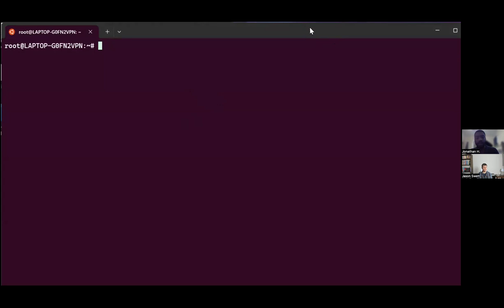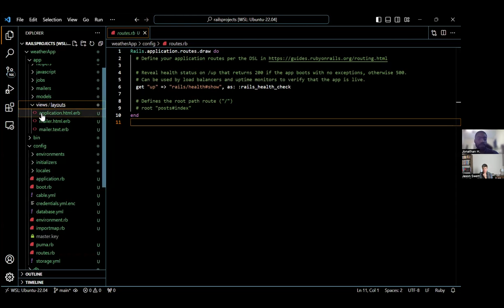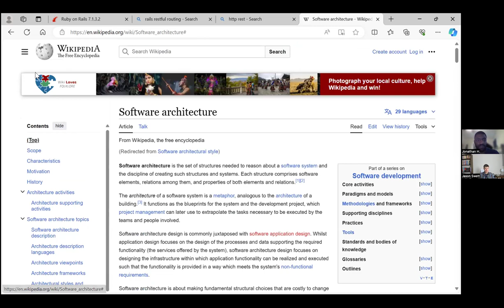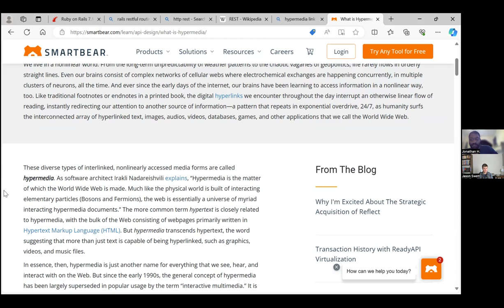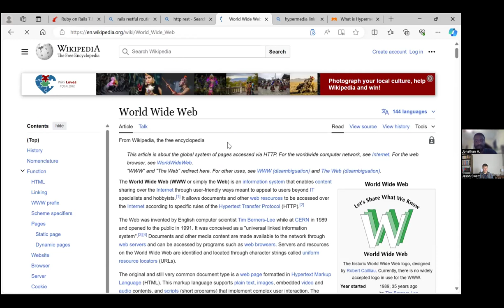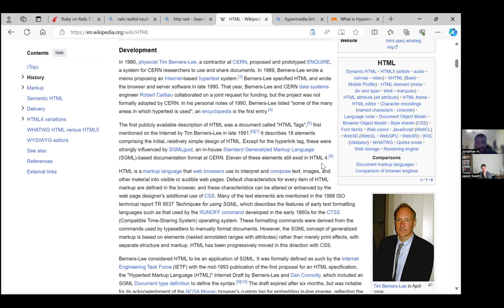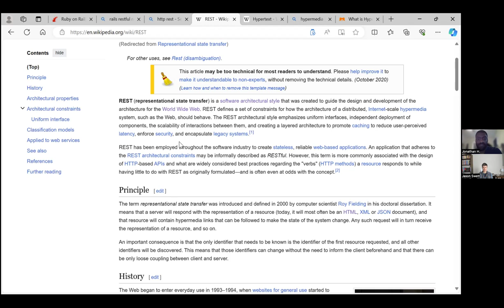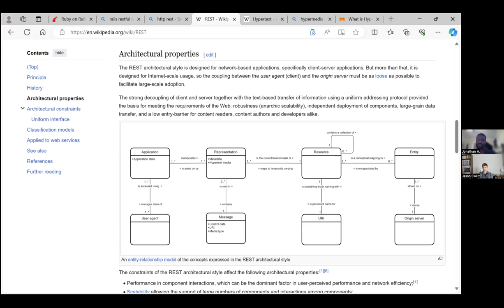What is REST? - Mentorship Session with Jonathan Hilliard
This video is from a session of the Code with Jason Meetup. To learn more about the meetup and to sign up to attend,